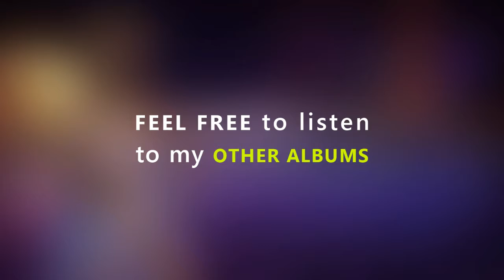M.Fasol - ETERNAL (Relaxing Neo Soul Instrumental)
► Unfortunately, you can't used this instrumental in your main projects (Singles / EP's / Albums / Podcasts / Live Performances etc...) No license of use related to this beat is available for purchase on my beatstore.

► You're only allowed to include this track in your short 15 sec / 30 sec / 1 min Instagram - Tik Tok vidéos. Just type "M.Fasol + The beat Name" you like in the IG - TT "Sound Section" and the beat will pop up instantly, just tick the box and add my music to your content. No need to purchase a license of use in that particular case. Don't forget to tag me on these platforms : @fasol_prod

This original instrumental has been Composed / Performed / Produced (Recorded - Mixed - Mastered)